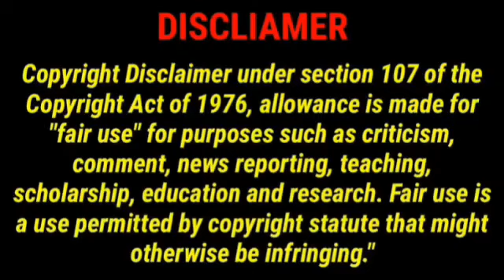Jailer Full Movie Tamil 360p Facts | Story Review | Rajinikanth | Anirudh | Nelson | Ramya Krishnan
Jailer Full Movie Tamil 360p Facts Review & Interesting Story Explanation by Mrps Gaming